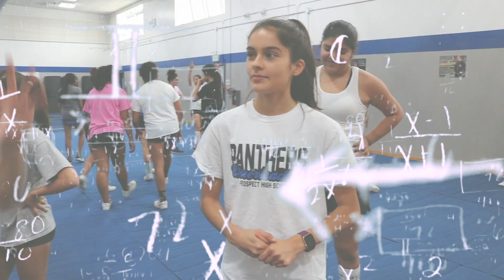a random cheer vlog... | PCL S2E7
Please Check out our fundraiser and help us reach our goal of competing at nationals! Your support is greatly appreciated!